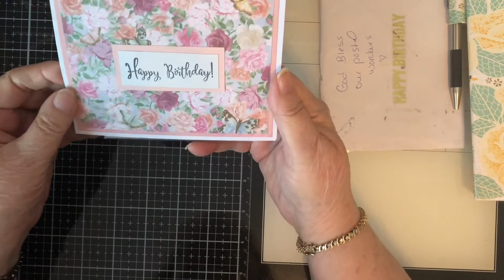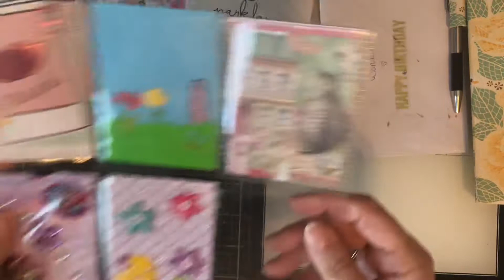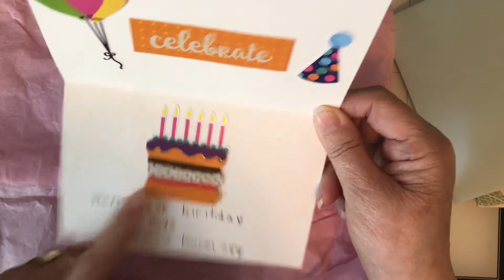Entries #’s 6 & 7 - Cindy N & CaliforniaKaren789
Thank you so much Cindy & Karen for your beautiful entries!!💖🦋

This video is intended for those 18 years of age and older, ONLY!